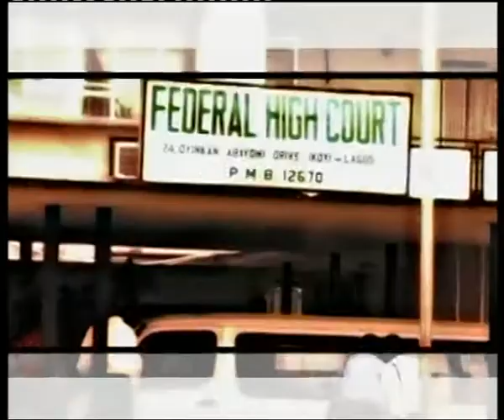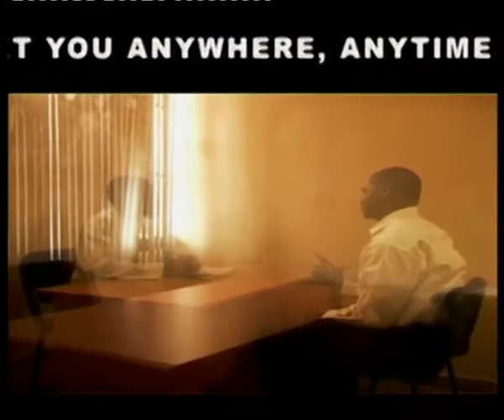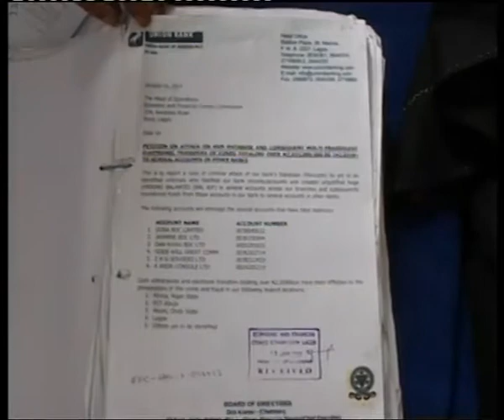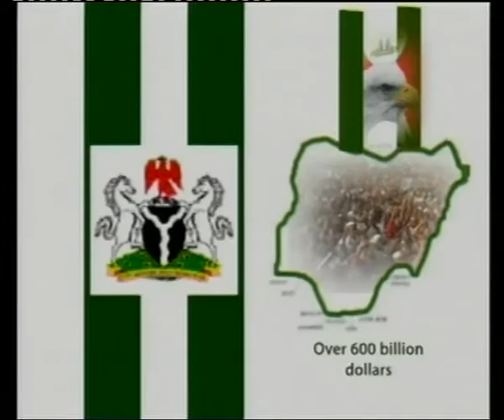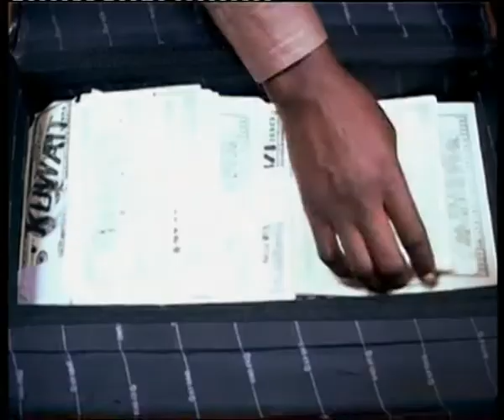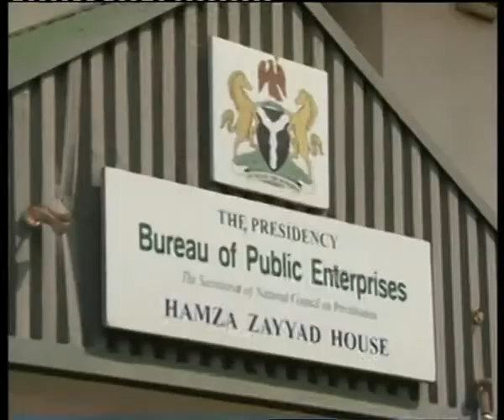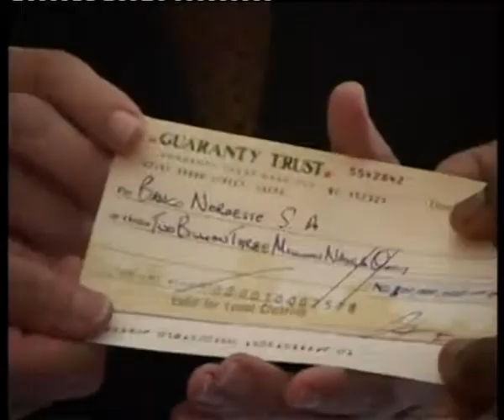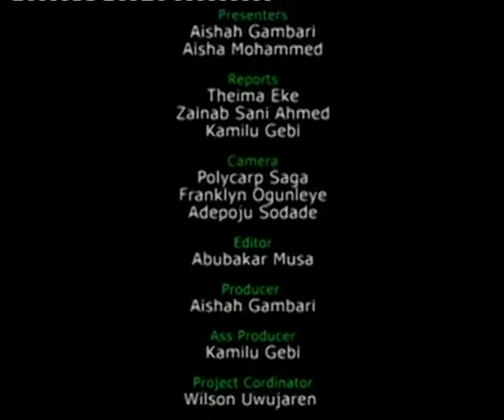The Eagle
This is the official T.V. Magazine program of The Economic and Financial Crimes Commission (EFCC), Nigeria's foremost Anti-Graft Agency established by  the Federal Government of Nigeria to eradicate all forms of Economic and Financial Crime from Nigeria.